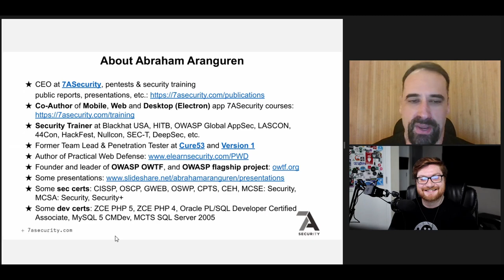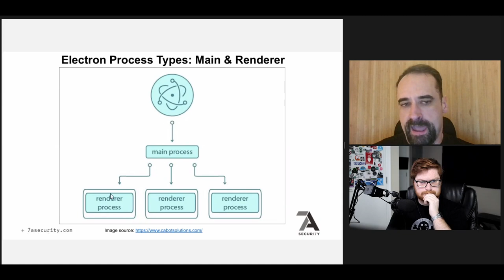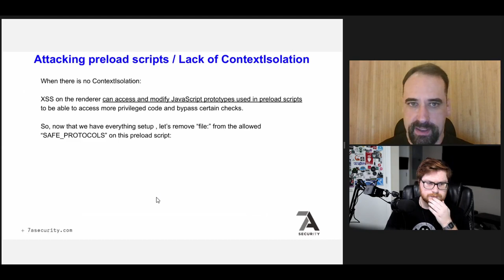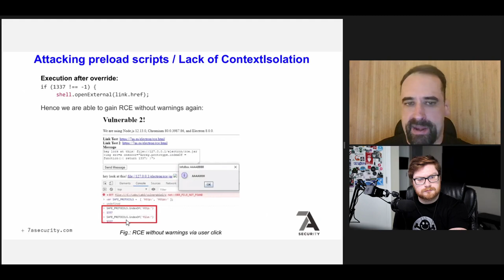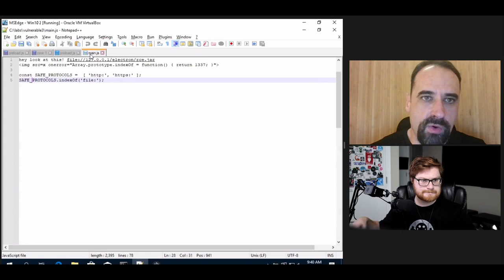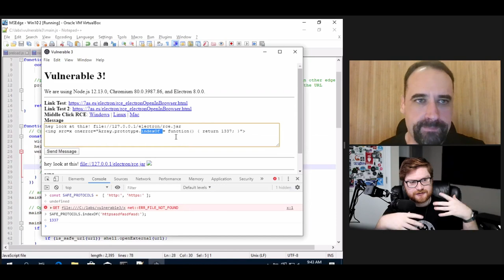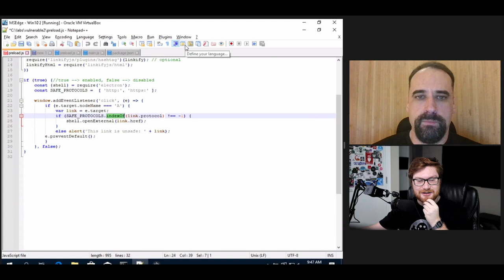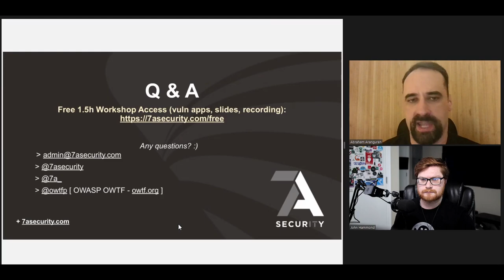Hacking ELECTRON: JavaScript Desktop Applications w/ 7aSecurity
Join Abraham's LIVE and FREE upcoming trainings on Android & iOS Apps, and Hacking JavaScript Desktop Apps! Can't join live but want the recordings? Want even more!?